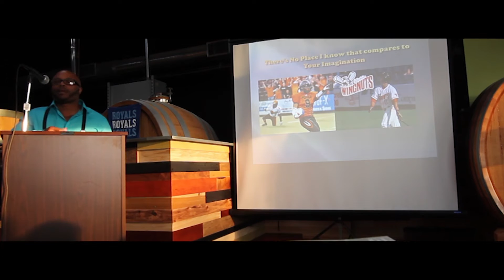Lamont Anderson - Be Like Wonka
Lamont Anderson is an entrepreneur and aviation expert with a passion for helping individuals achieve their business dreams and assisting companies to succeed efficiently in operations management. Lamont earned his education from Friends University in Wichita Kansas where he obtained his Bachelors and Masters degrees in business.

Wichitalks at Central Standard Brewing had sooo much awesome energy. Thank you for coming out and we look forward to seeing you at the next event!